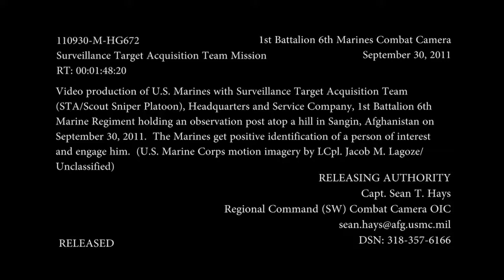ONE SHOT ONE KILL Marine Scout Sniper kills a Taliban sniper